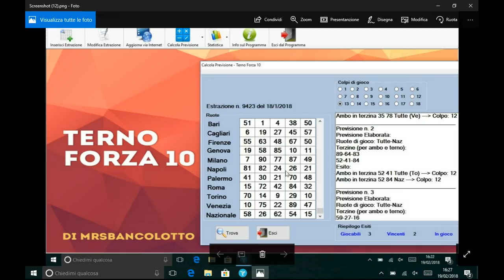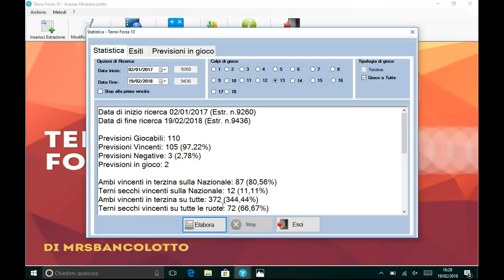software terno forza 10 sempre vincente!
QUI TROVATE IL LINK PER SCARICARVI IL SOFTWARE,DOPO L INSTALLAZIONE IL SOFTWARE VI DARA UN CODICE DI REGISTRAZIONE CHE DOVRETE COMUNICARMI E IO VI INVIERO IL CODICE DI ATTIVAZIONE PER SBLOCCARE IL SOFTWARE.

ATTENZIONE PERCHE DO LA POSSIBILITA DI ACQUISIRE L INTERA COLLEZIONE DI TUTTI E 9 I SOFTWARE DISPONIBILI AL MOMENTO A 90 EURO!